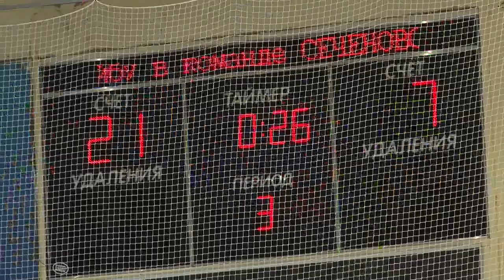ХК "СаровИнвест" - ХК "Сеченово"